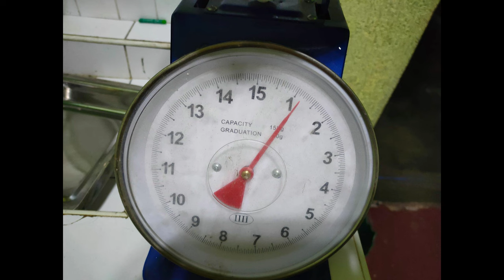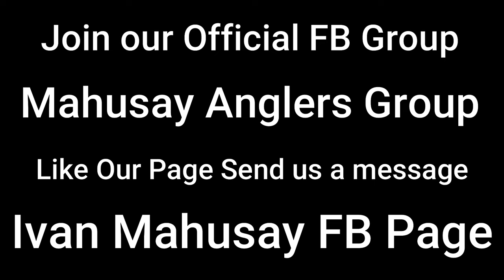Ayungin Catch and Cook | Bakit ba mahal ang ayungin? | Tikman natin parorito isda ni Rizal!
Rod shopee link Daiwa Tornado

19A Dalsol Rd Project 8 Quezon City 1106

FISHING GEARS:
Daiwa Reels and Lines
Shimano Reels
Relix-Nusantara Rods
Shakespear Rods
Major Craft Rods
Power Pro